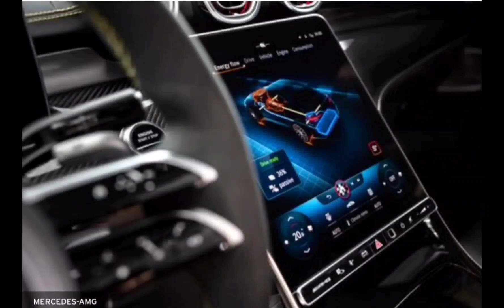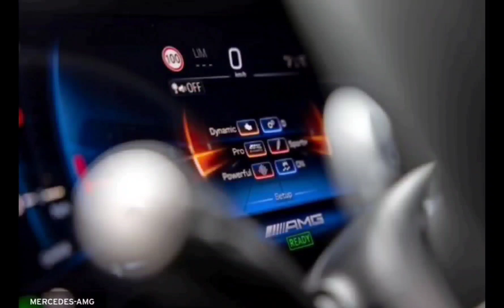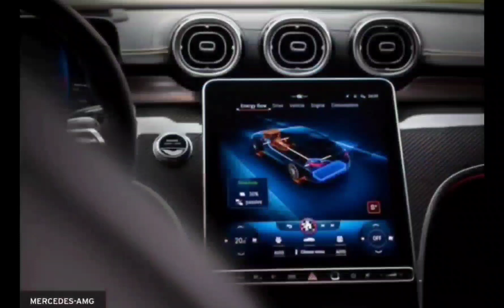AMG 2023 S: Breaking News - The Mercedes-AMG C63 S E is OFFICIALLY coming to the market!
AMG aficionados were skeptical, to say the least, when Mercedes-Benz's performance division announced that the top-of-the-line C-class would lose its V-8 and henceforth be powered by a plug-in-hybrid four-cylinder. Yes, the new powertrain is silly powerful at a whopping 671 horsepower and 752 pound-feet of torque.But it makes for a heavy C-Class too: 4654 pounds, according to AMG, far heftier than any of its formidable competitors, which include the BMW M3 and the Cadillac CT4-V Blackwing. To give us some insight into what the portly performer feels like, we were invited into the passenger seat of the new C63 S, piloted by AMG's chief technical officer, Jochen Hermann. In a half-hour on one of Daimler's proving grounds south of Stuttgart, Hermann took us onto winding roads and a decent-sized track; we went well into triple-digit velocities and experienced every one of the C63 S's multifarious driving modes. On the docile end of the scale, fully Electric mode delivers impressive acceleration- and all-wheel drive-even absent any help from the gas engine. "We are not an obstacle," Hermann says, grinning, as we ascend a hill with remarkably little effort. And we talk about the new car's wider bandwidth between comfort and sportiness. AMG customers are a demanding bunch and wanted a more comfortable car without sacrificing anything in terms of performance. Larger- diameter dampers help smooth the ride, and even when the combustion engine is on, its sound can be effectively suppressed. Quietness on the first and last miles of a trip is a relatively recent customer requirement, says Hermann. When he switches the drive mode selector a few notches up, the new C63 really comes alive. With nearly equal front-to- rear weight distribution, standard all-wheel drive, and all-wheel steering, the C-class is set up to deliver both traction and agility. The new structure also offers significantly improved torsional and lateral stiffness, always a boon to suspension tuning. Ceramic brakes are optional. But the story here is really the plug-in powertrain, particularly its battery. The C63 is programmed to hoard some charge even when the battery is nominally depleted, so its extra torque is always available. And when the charge is low, it takes only a few minutes to restore it. The car allows for recuperation even during extremely hard braking, and full electric boost is available for 10 seconds, which is enough to get you in deep legal trouble just about anywhere but the autobahn. Top speed is governed at 155 mph or 174 mph, depending on the package.  Lest you think AMG has gone totally pragmatic in its shift to hybridization, there are drift modes that shift the torque entirely to the rear axle. They are less complicated and easier to access than BMW's similar systems. From the right-side seat, the performance truly impresses. But you can feel the C63's weight, even as a passenger. AMG doesn't want to talk about racetrack figures yet, but the added mass of batteries and electric motors can be a deficit in corners and braking zones, even as they enhance straight-line performance. Power is transmitted to all four wheels through AMG's nine-speed wet-clutch MCT automatic. And the M1391 engine, shared with the C43 AMG, is force-fed by an electrically assisted turbochargerwhich is more powerful here because the high- voltage system allows for more electric boost. From the passenger seat, the boost is relentless, as expected with 671 horsepower. But because of this car's weight, it doesn't entirely blow us away. Neither does the electronically enhanced sound, although we don't hate it. The artificial sound effects are transmitted into the cabin and blared out through external speakers, enhanced by exhaust flaps. It's unmistakably a four-cylinder sound, but a really aggressive one. We can live with it, just as we can live with the sound of the CLA45 AMG. It doesn't sound like a V-8, to be sure. But this is the best four-cylinder hybrid we've ever heard-by a long shot. We took out four cylinders, but we added a whole lot of other things," says Hermann. That's true, and a lot of it is really good, resulting in the most forward-looking, modern car in its segment. The technology transfer from the limited-edition AMG One is tangible everywhere. Do we like this version of the future? Sure, it looks and feels good to us. But don't blame us if we shed a tear for the lost, more purist past, when all you needed for "boost" and "drift" modes were a V-8 and your own right foot.